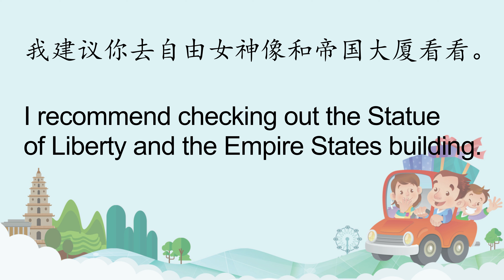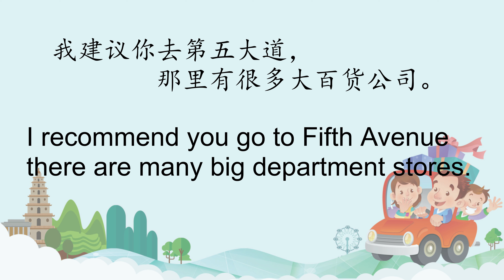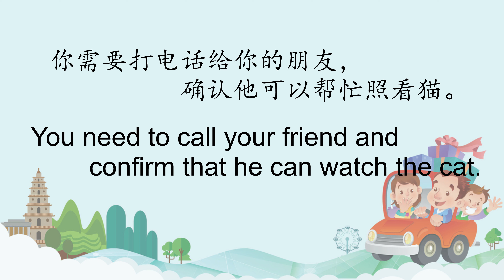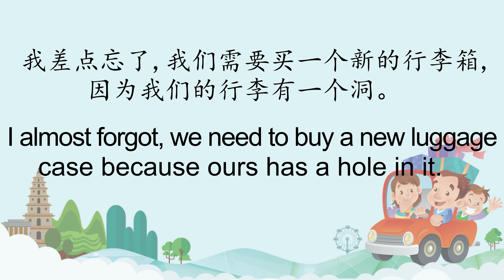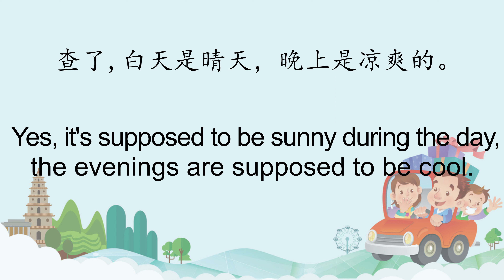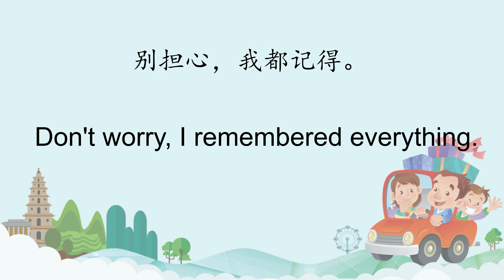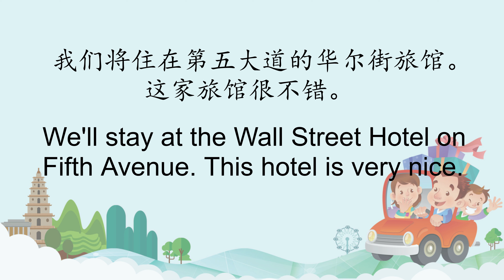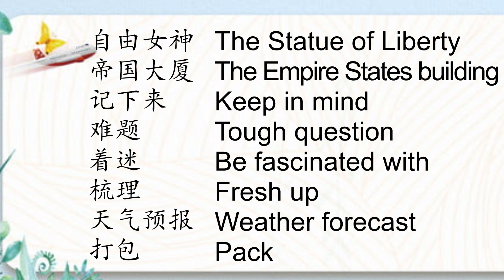【亲子日常英文对话】去度假之前的准备，和孩子出门远行怎么做功课| English conversation By G&E亲亲亲子英语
圣诞假期到了，和孩子一起好好计划假期旅行😊

今天我们要学习的亲子英文对话有：
一、纽约推荐去哪里
二、去历史博物馆
三、查看天气
四、我们的计划
五、早点睡觉

在孩子的每一个阶段，父母更需要给孩子更多的英文输入提高孩子的英语口语能力
孩子能够很快完成第二语言输出的，英语的日常交流必不可少
爸爸妈妈开口，孩子才能学的更多
欢迎评论，一起学习亲子英语对话